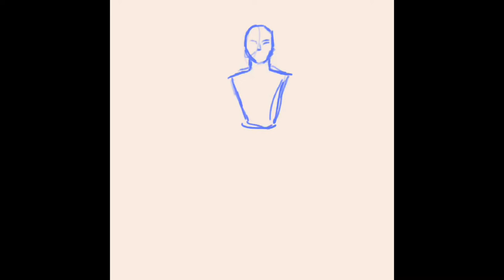Trench Coat with a Friendly Sweater [Wilbur Soot Speedpaint]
I take commissions!